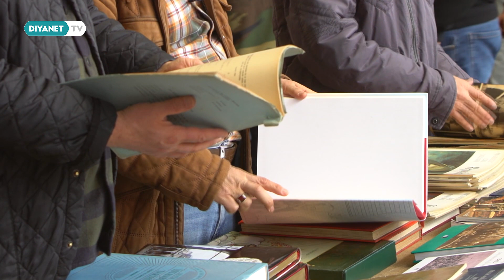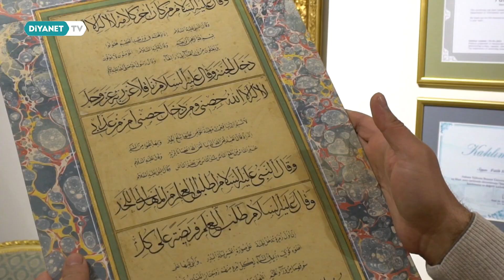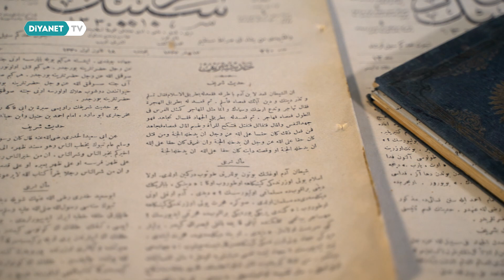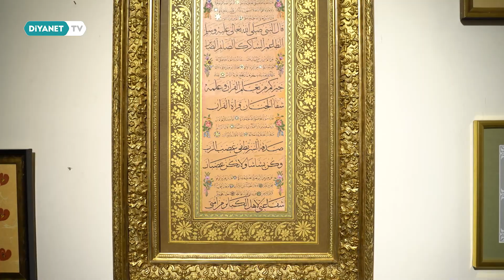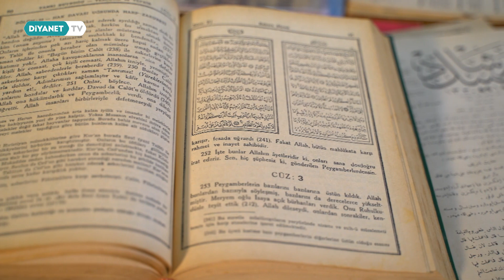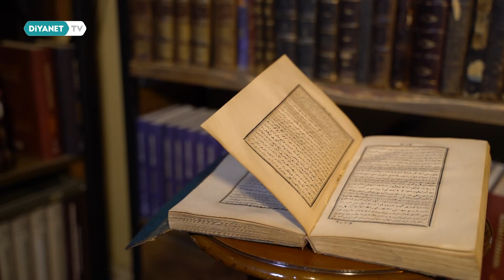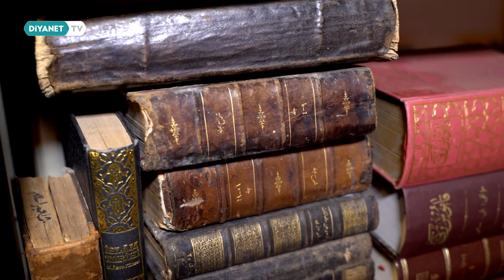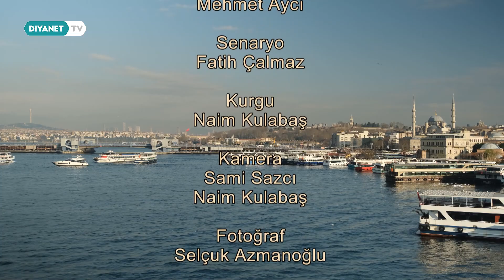Sahafın Ustaları - Bir Sahaf Bin Dünya 24. Bölüm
Her bölümde kendi mesleklerinde öne çıkmış sahafların dünyasını, birer kültür elçisi olarak bugüne taşıdıklarını anlatacak olan ‘Bir Sahaf Bin Dünya’ Diyanet TV’de.